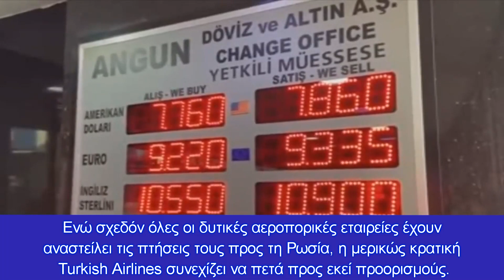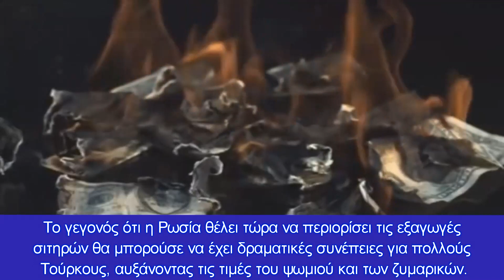Πόλεμος στην Ουκρανία: Πως επηρεάζει την Τουρκική οικονομία και πολιτική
Τις συνέπειες του ρωσο-ουκρανικού πολέμου πάνω στην τουρκική οικονομία και πολιτική επιχειρεί να προσεγγίσει άρθρο στην ηλεκτρονική έκδοση της γερμανικής εφημερίδας Bild
Σύμφωνα με τη σχετική δημοσίευση, η οικονομία της Τουρκίας βρίσκεται στα πρόθυρα της κατάρρευσης, το τουρκικό νόμισμα, η λίρα, πέφτει εδώ και χρόνια και όλο και περισσότεροι άνθρωποι στη χώρα δεν έχουν πλέον την οικονομική δυνατότητα να ζήσουν.
Ο Ερντογάν ενεργεί ως μεσολαβητής μεταξύ Ρωσίας και Ουκρανίας, μίλησε μόνο με τον Πούτιν ξανά την Πέμπτη και τον προσκάλεσε σε συνάντηση με τον Πρόεδρο της Ουκρανίας Volodymyr Zelenskyy στην Τουρκία.
Ο υπουργός Εξωτερικών της Ουκρανίας Ντμίτρο Κουλέμπα λέγεται ότι επιθυμούσε ακόμη και η Τουρκία να γίνει ένας από τους εγγυητές μιας πιθανής ειρηνευτικής συμφωνίας με τη Ρωσία.
Ο υπουργός Εξωτερικών της Τουρκίας Μεβλούτ Τσαβούσογλου δήλωσε ότι η Ρωσία συμφωνεί. Ο Ερντογάν και η χώρα του επωφελούνται ήδη από τον ρόλο του ως μεσολαβητής: Η εισβολή του Πούτιν ως αχτίδα ελπίδας για την σημαία τουρκική οικονομία, σημειώνει η Bild.
Ενώ σχεδόν όλες οι δυτικές αεροπορικές εταιρείες έχουν αναστείλει τις πτήσεις τους προς τη Ρωσία, η μερικώς κρατική Turkish Airlines συνεχίζει να πετά προς εκεί προορισμούς.
Τα ρωσικά εμπορικά κέντρα έχουν ήδη ανακοινώσει την ετοιμότητά τους να αντικαταστήσουν τις δυτικές μάρκες ρούχων και μόδας με τουρκικές. Άλλες τουρκικές εταιρείες εξακολουθούν να δραστηριοποιούνται στη χώρα, άλλες ετοιμάζονται να εισέλθουν στην αγορά – ενώ η μια μεγάλη δυτική εταιρεία μετά την άλλη κλείνει τα καταστήματά της.
Ωστόσο, η τουρκική οικονομία αυτή τη στιγμή εξακολουθεί να υποφέρει μαζικά από τον πόλεμο. Επειδή εξαρτάται από τη Ρωσία για τον τουρισμό, την ενέργεια και τις προμήθειες τροφίμων, μεταξύ άλλων.
Οι Τούρκοι εισάγουν περίπου το 40% του φυσικού τους αερίου και το ένα τέταρτο των αναγκών τους σε πετρέλαιο από τη Ρωσία – μια επιχείρηση που είναι πλέον σχεδόν απρόσιτη.
Μόνο για το ρωσικό φυσικό αέριο, η τουρκική κυβέρνηση αναμένει κόστος περίπου 40 δισεκατομμυρίων δολαρίων φέτος - περίπου το διπλάσιο από το προηγούμενο έτος.
Η Ρωσία είναι επίσης ο σημαντικότερος προμηθευτής σίτου για την Τουρκία. Το 2021, το 70 % των εισαγωγών σιτηρών της Τουρκίας προέρχονταν από εκεί. Το γεγονός ότι η Ρωσία θέλει τώρα να περιορίσει τις εξαγωγές σιτηρών θα μπορούσε να έχει δραματικές συνέπειες για πολλούς Τούρκους, αυξάνοντας τις τιμές του ψωμιού και των ζυμαρικών.